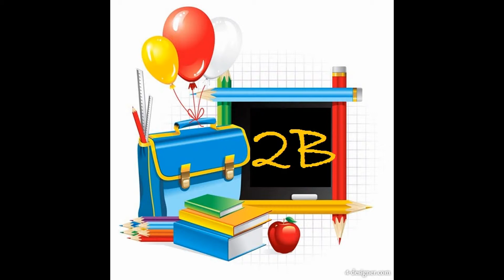My Edited Video